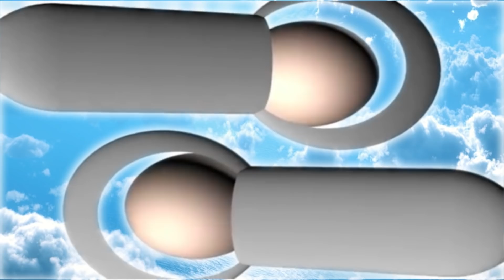QUAL É A MELHOR RELIGIÃO? - BISPO ARNALDO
Qual é a melhor religião na sua opinião irmão?

Hoje, no Paga que eu te escuto, nós vamos perguntar ao público: Qual é a melhor religião que existe, amém? Dá uma olhada aí no resultado! E não perca nossos cultos!

Produção: Flocks